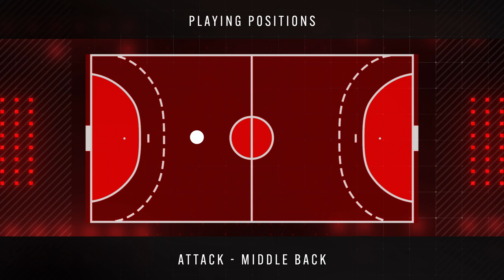Ivan Laljek - Middle Back - RD Riko Ribnica - Highlights - Handball - CV - 2022/23